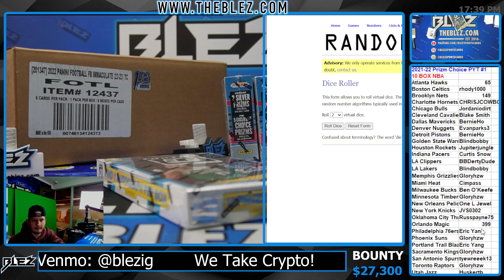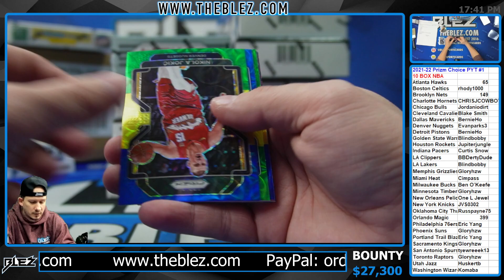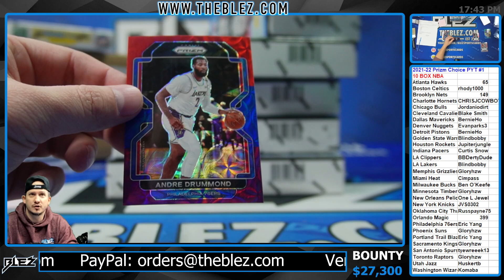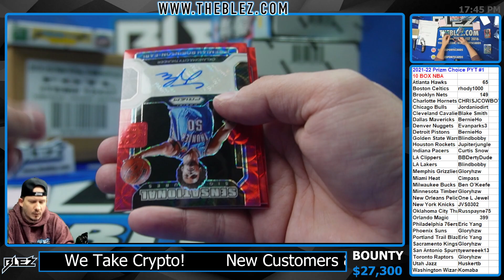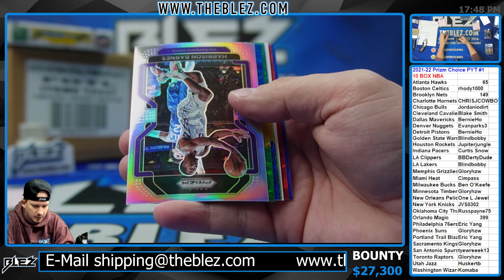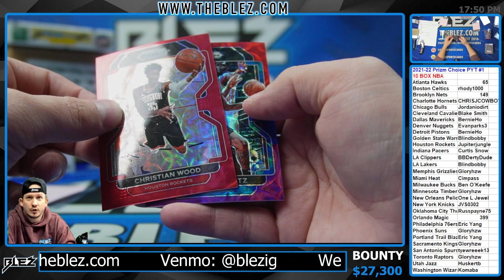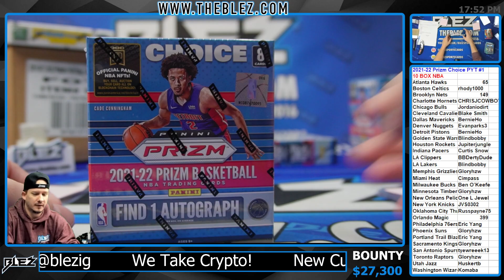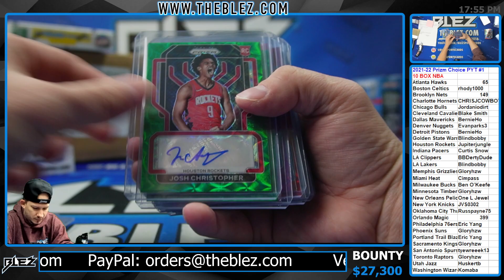2021-2022 Panini Prizm Choice 10 Box BREAK #1 Pick Your Team